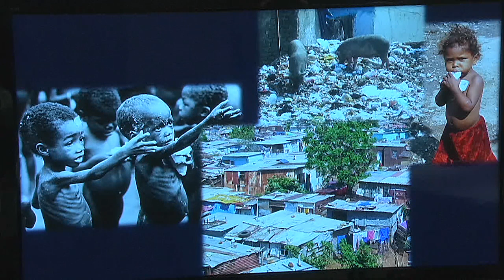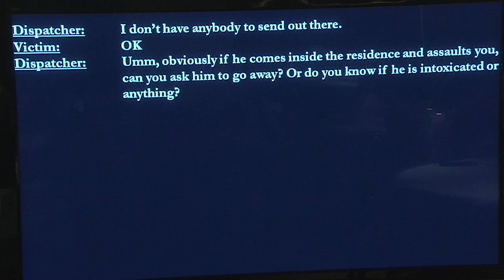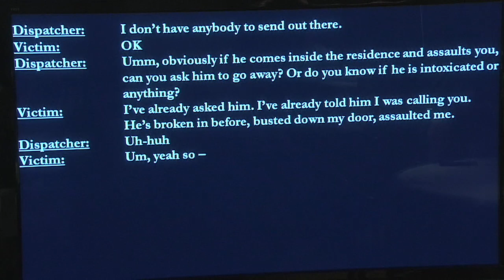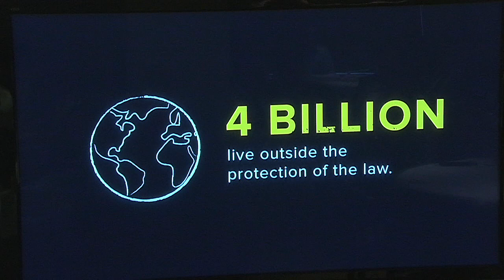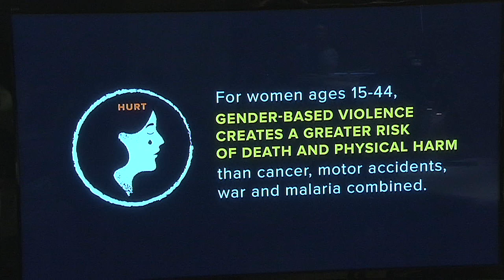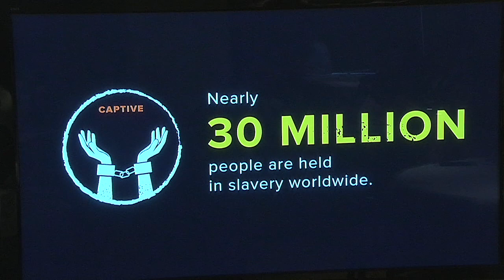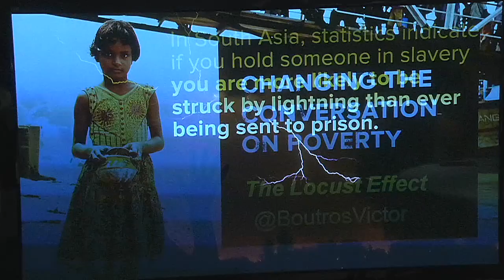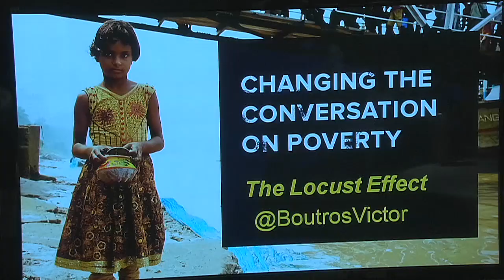Voices from abroad: The pursuit of justice for the voiceless | LIVE STREAM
World Vision president Richard Stearns and US Department of Justice prosecutor Victor Boutros discuss the prospects and challenges of securing justice and prosperity for the poor and vulnerable abroad in a conversation moderated by Tom Walsh of the Bill and Melinda Gates Foundation.

Voices From Abroad The Pursuit of Justice for the Voiceless